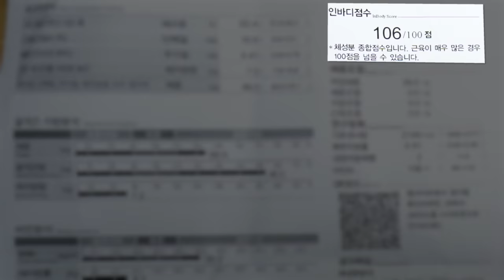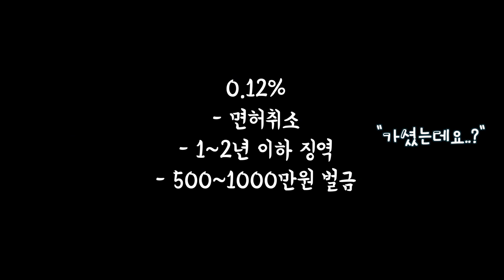근육이 많으면 술을 잘 마신다?